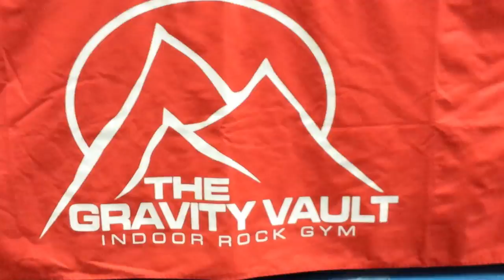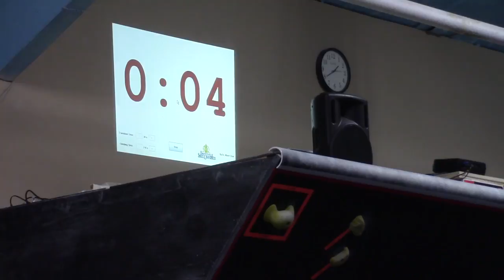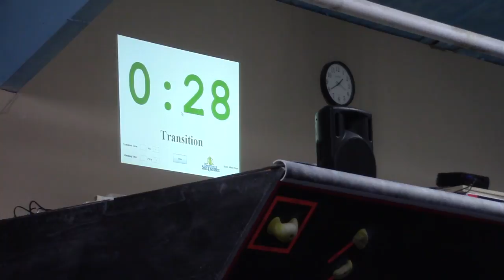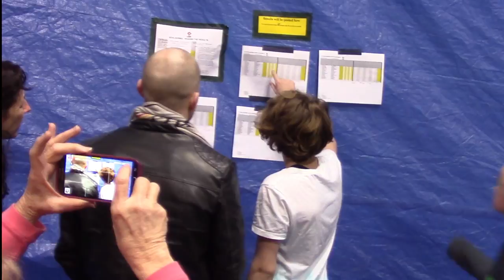Jade’s Rock Climbing Completion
This video journal documents Jade’s rock climbing completion.
We were so proud of her.
The USA Climbing Division 7 championships competition was held at the Gravity Vault Rock Gym in Upper Saddle River, NJ on Jan 9-10, 2016.
The gym was packed with climbers.